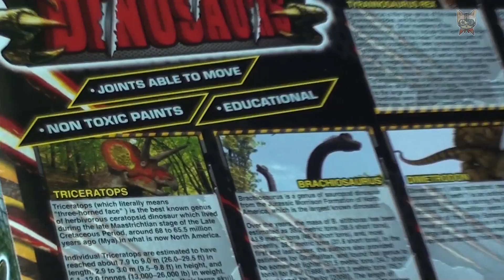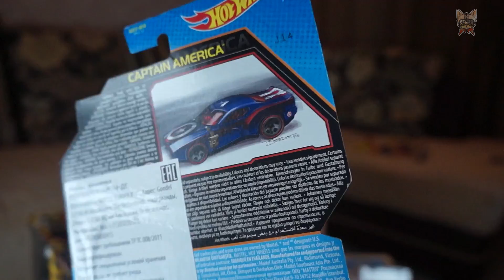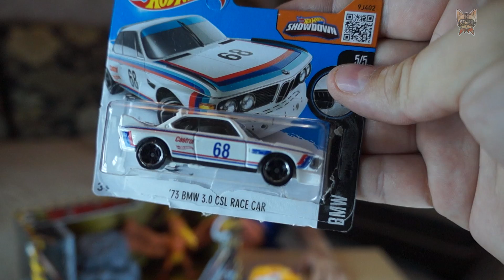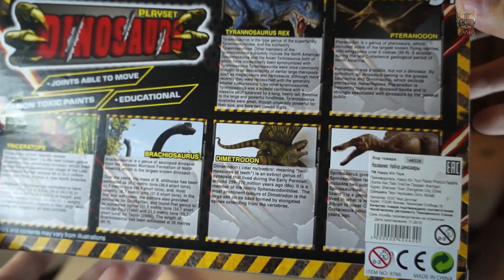БМВ, БэтМобиль и Птеродактиль - Обзор игрушек - Димка Live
Обзор машинок Хот Вилс и Птеродактиля которых мы купили в прошлом видео. В этом выпуске крутая БМВ, БэтМобиль, Капитан Америка и очень прикольная Желтая подводная лодка!

Рыжий кот. Детям нравится!
Самые добрые и красивые видео для детей!